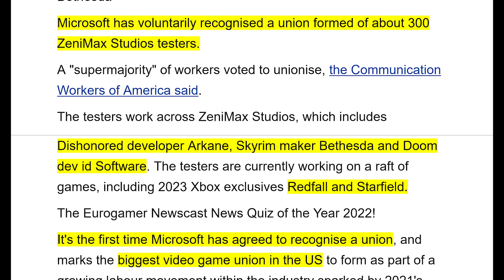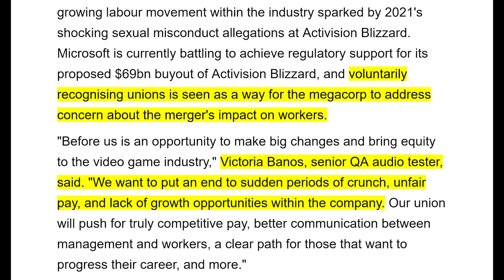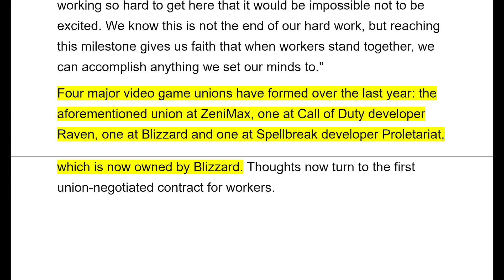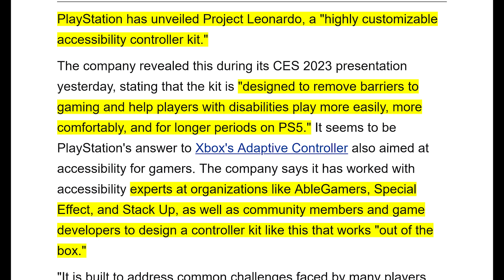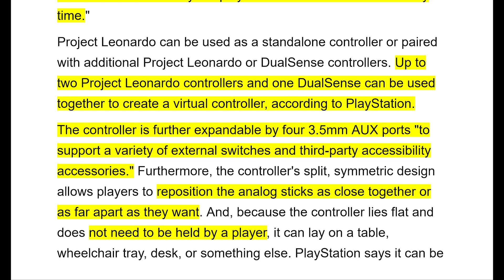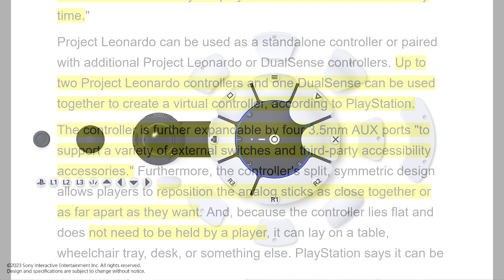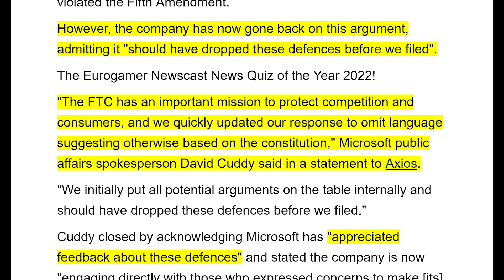Gaming News Weekly | January 7, 2023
0:10 ZeniMax union
4:34 Project Leonardo
7:24 Microsoft on the constitution
9:36 New Releases

All trailer footage are from official trailers.

The Parlor Podcast: A weekly fireside chat about your favorite television programs.